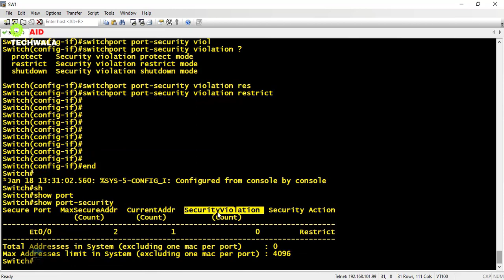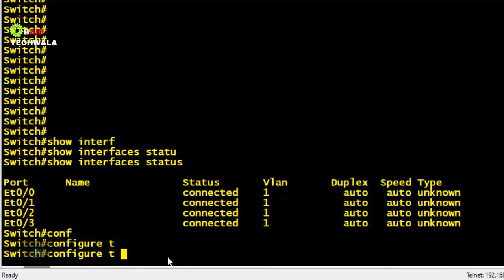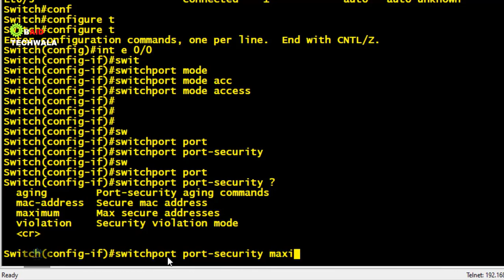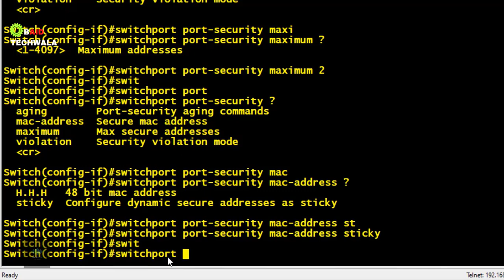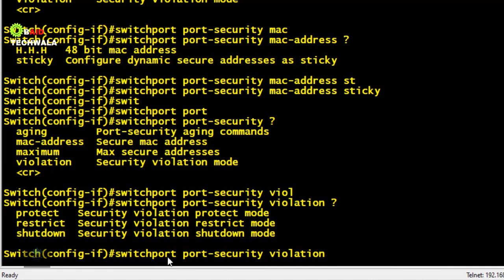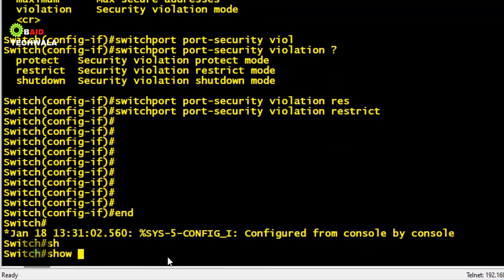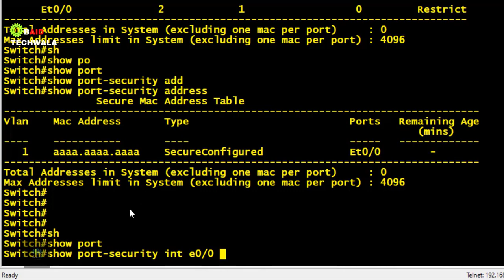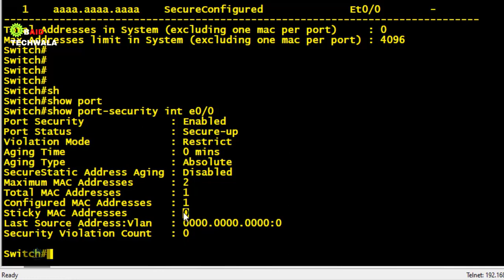How to Secure Cisco Switch Port | Port Security Configuration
In this video, we will be going to learn How to Secure Cisco Switch Port and How to Perform Switch Port Security. This video is a complete guide to understand Port Security Configuration step by step. this lab is performed in UNL and cisco switch image is used  and every concept is cleared to perform Cisco Switch Port Security.